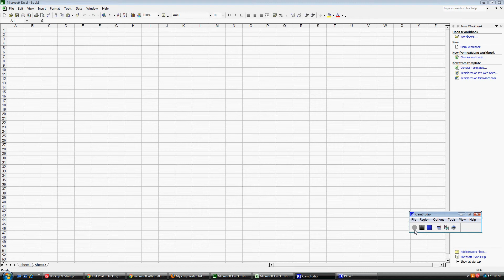unhide sheet in excel 2003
This short screen cast shows you how to Unhide a hidden sheet in Excel 2003. You can see more tutorials and screen casts